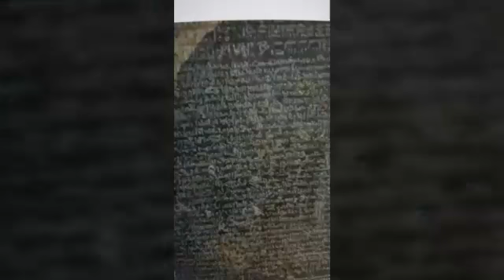SIGNS AND LITERATURE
An approximation of Wolfgang Mayer Koenig